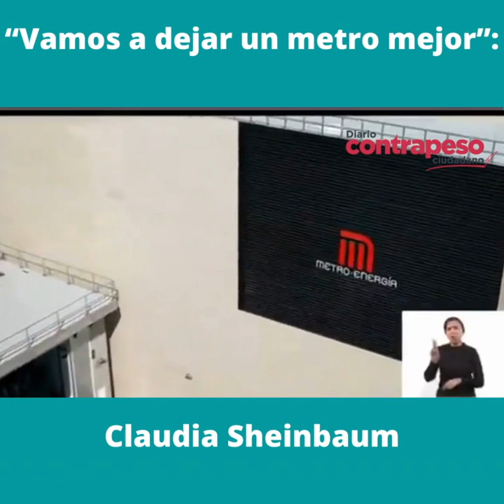“Vamos a dejar un metro mejor”: Claudia Sheinbaum